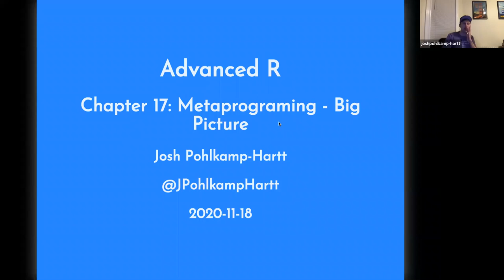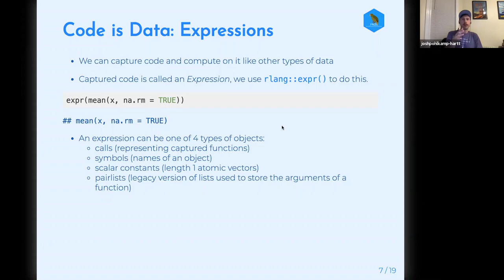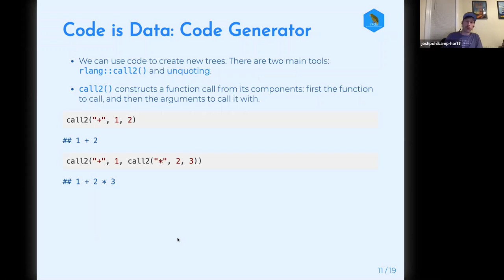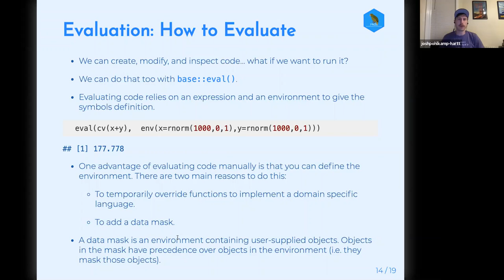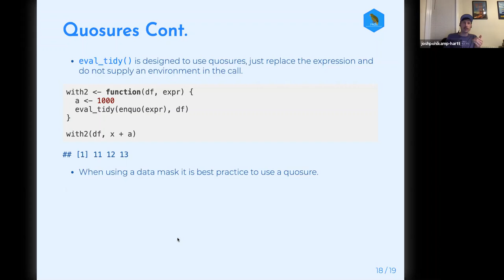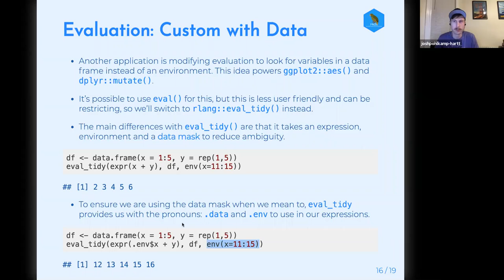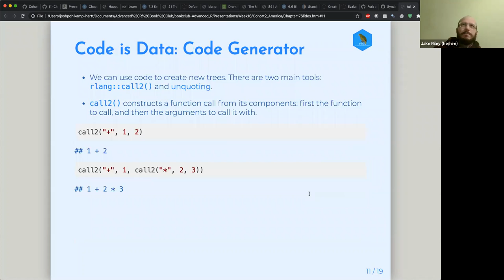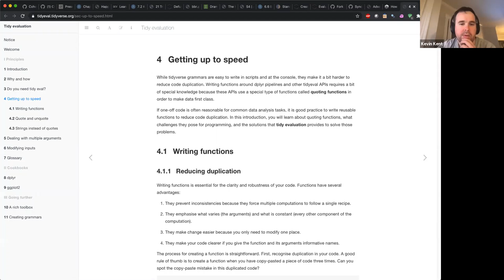Advanced R Book Club: Chapter 17: Metaprogramming Big Picture (2020-11-19) (advr02)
Josh Pohlkamp-Hartt presenting Chapter 17 ("Big picture" [of Metaprogramming]) from Advanced R by Hadley Wickham on November 19, 2020, to the R4DS Book Club (cohort 2).